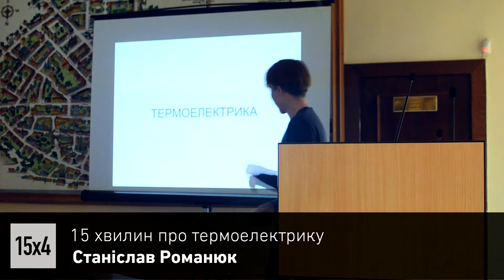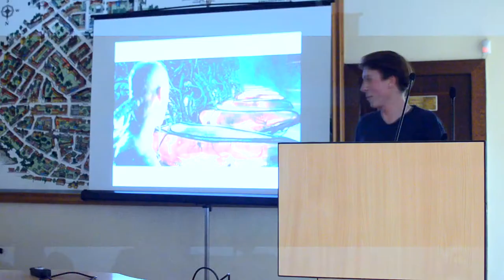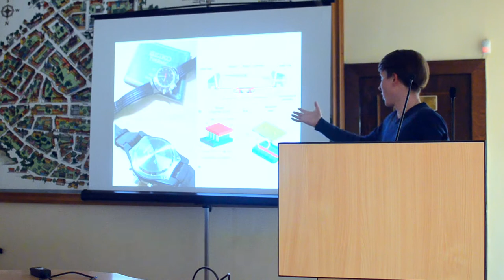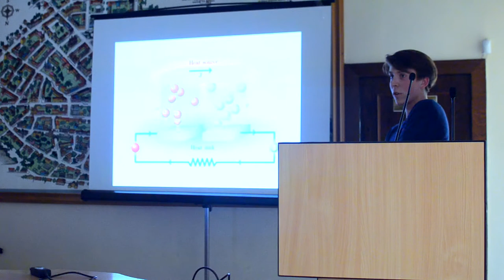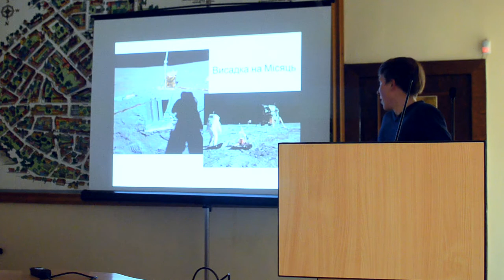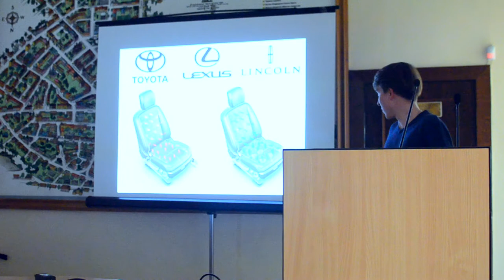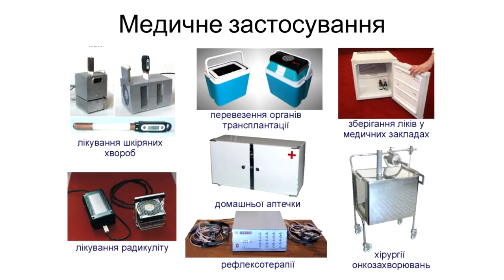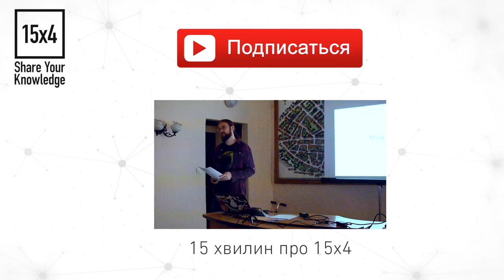15x4 - 15 хвилин про термоелектрику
"Уявіть собі світ, в якому люди виступають в ролі батарейок для численних машин. Думаєте, що це не більше, ніж вигадки братів Вачовскі? Однак технічний прогрес рухається саме в цьому напрямку, і живлення малопотужної апаратури людським теплом виглядає найбільш імовірним сценарієм. Про ці та інші напрямки розвитку термоелектрики йтиме мова у лекції" - Станіслав Романюк

15х4 - це спільнота молодих вчених та фанатів науки.